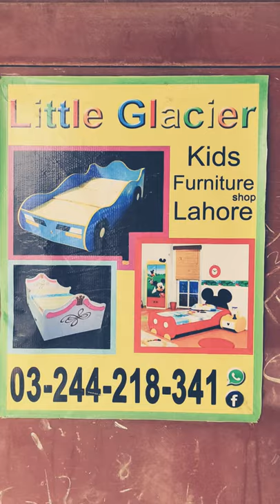kids furniture Lahore bunk bed bachon ke bad sasta furniture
location Lahore
little glacier kids furniture
video shoot by shahzeb hanif and upload by shahzeb hanif